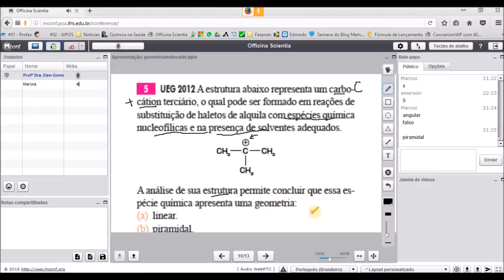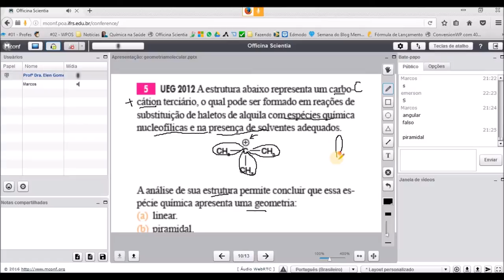GEOMETRIA MOLECULAR Questão Resolvida #5 | Química Geral Para Concursos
Officina Scientia
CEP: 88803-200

1) quimica para concursos
2) quimica para concurso
3) quimica para concurso publico